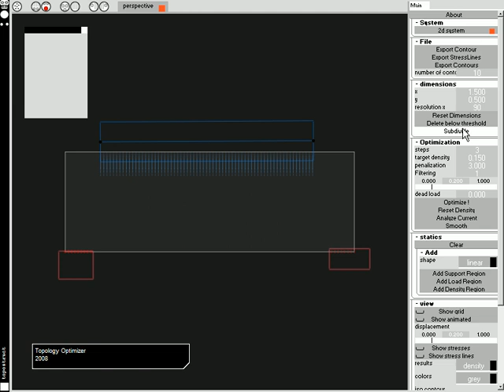topostruct- software for topology optimization 2D case 2 [sawapan.eu]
topology optimization software developed by Panagiotis Michalatos and Sawako Kaijima